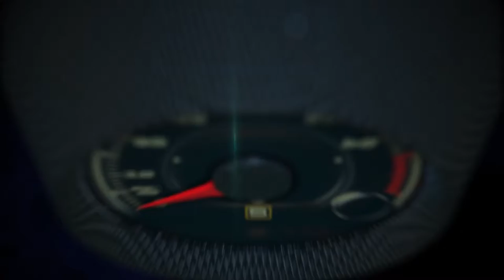MOPAR Concept Cars at SEMA Las Vegas 2016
The Mopar brand is debuting six modified vehicle creations at the 2016 Specialty Equipment Market Association (SEMA) Show at the Las Vegas Convention Center, November 1-4. Mopar production and concept products have been used to transform Chrysler, Dodge, Jeep® and Ram vehicles and to demonstrate the Mopar brand’s capacity to help owners bring to life a unique, personalized version of their ride.

“The Mopar customized vehicles speak to our ability to assist owners in creating a ride that fits the blueprint of their individual lifestyles,” said Pietro Gorlier, Head of Parts and Service (Mopar), FCA – Global. “Our SEMA lineup highlights the parts and accessories we have available to bring vintage Mopar vehicles roaring to life, fuel family fun for all, equip off-roaders for trail adventures, and so much more. Our job at Mopar is to help customers to enhance their current rides, but also inspire our sister brands and customers to have fun, push boundaries and imagine new customization possibilities for the exceptional portfolio of FCA vehicles.”

Including the six vehicles built specifically for the 2016 SEMA Show, a fleet of 14 Mopar-modified rides will fill the brand’s 15,345-square-foot display. A small portion of the vast Mopar portfolio will be showcased, including 24 parts walls and hundreds of Mopar products.